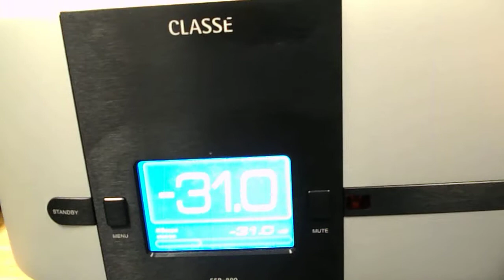Classe SSP 800 II